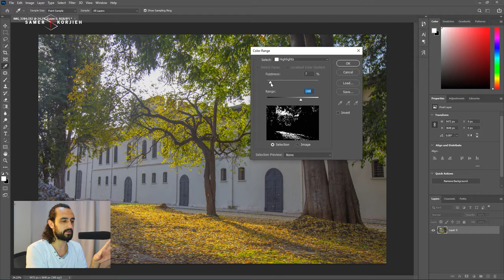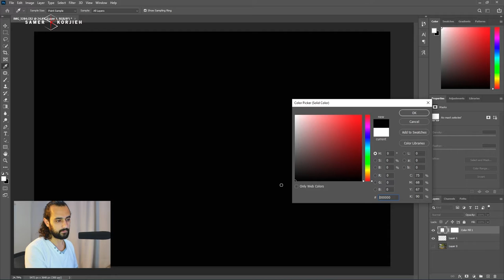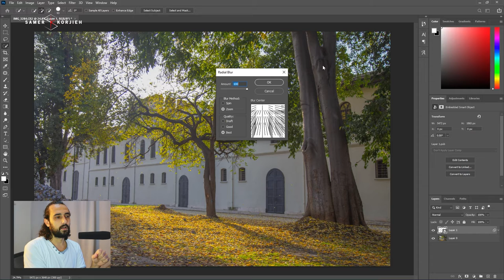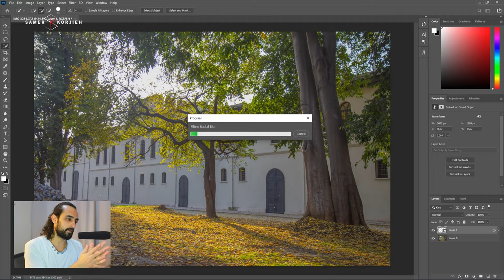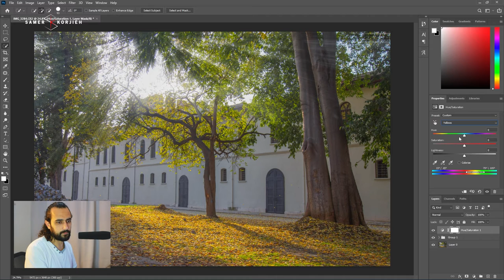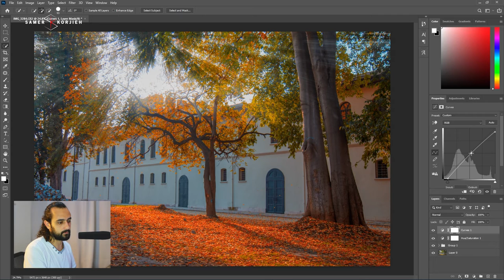صنع خيوط الضوء - Volumetric Light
كيفية صنع الضوء
كيفية عمل خيوط الضوء
الضوء في الصور
كيفية معالجة الضوء في الصور
تعديل الضوء في الصور
إعادة تعديل الضوء
دروس مجانية في الفوتوشوب
دروس مجانية في تعديل الصور